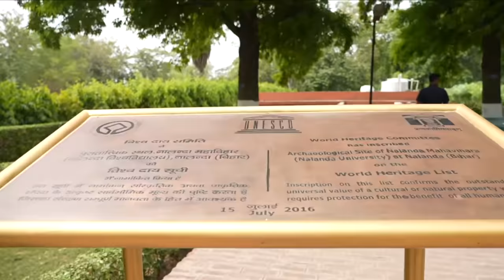Nalanda – A blend of history and education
Prime Minister Narendra Modi visited the site of excavated remains of Nalanda ahead of inauguration of the new campus of Nalanda University in Rajgir, Bihar. The PM said, "Nalanda is not just a name, it is an identity, a regard. Nalanda is the root, it is the mantra. Nalanda is the proclamation of the truth that knowledge cannot be destroyed even though books would burn in a fire."